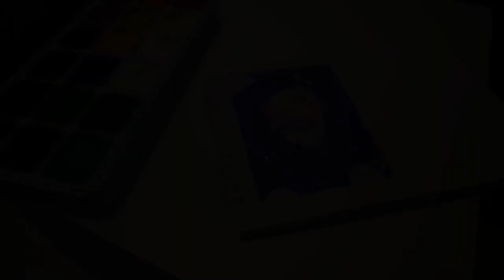How to paint boba milk with gouache | #4 Simple Paint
Holla...In this video I will share how to paint a cute boba milk with gouache and it's a lot of fun. Thanks a lot. :)